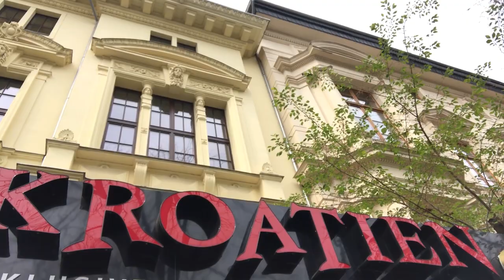Ordination in Magdeburg 2021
Am 2. Mai wurde unser Vikar Michael Schütt im Dom zu Magdeburg zum Pfarrer ordiniert. Der Film nimmt Euch dorthin mit.